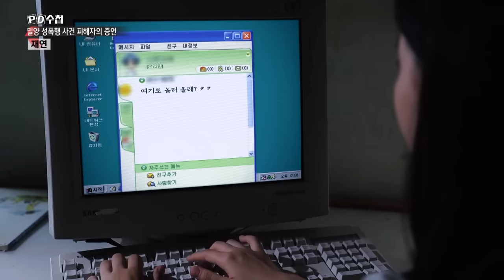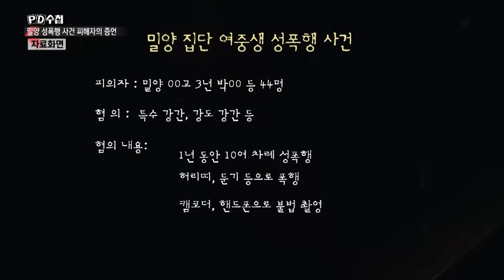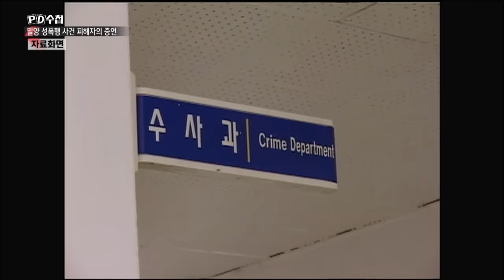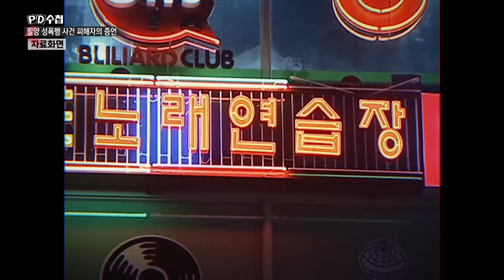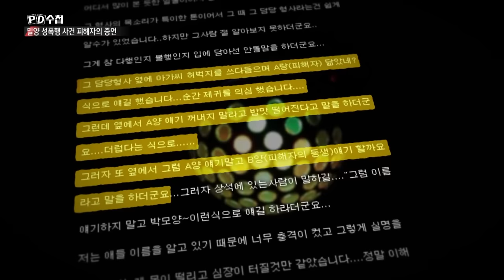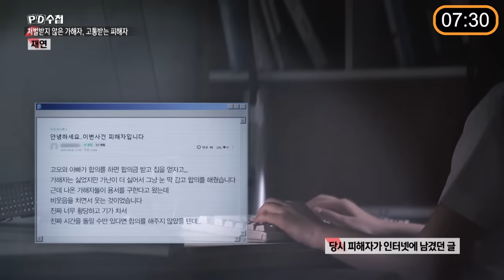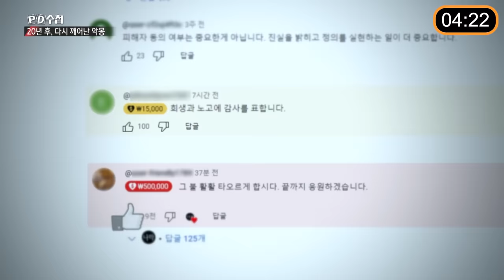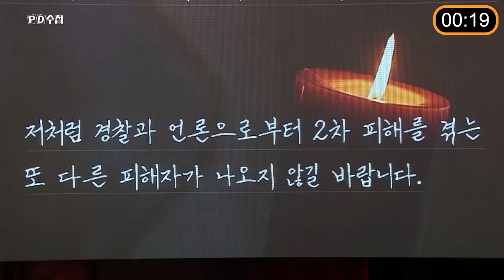[PD수첩 10분 컷] 20년 만에 카메라 앞에 선 밀양 집단 성폭행 사건 피해자 인터뷰 - 2024년 7월 9일 방송